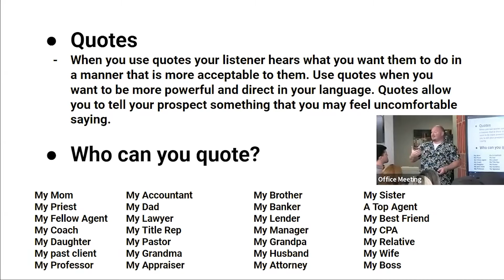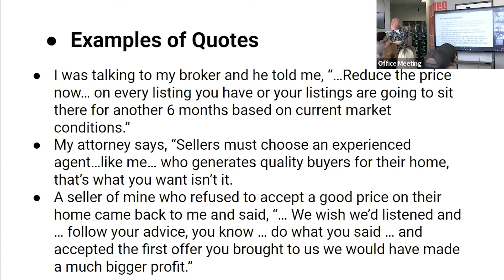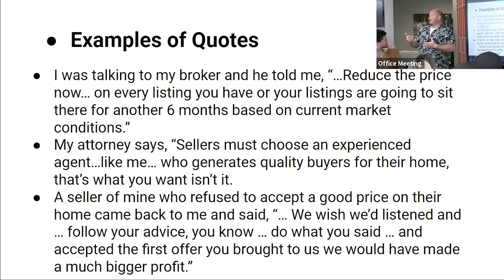The Power of Quotes: Ways to Get the Most Out of Them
Quotes are a great way to get inspired and motivated. In this video, we explore four different ways that you can get the most out of quotes. Whether you're looking for personal growth or professional success, these tips will help you make the most of the wisdom and advice found in quotations!

To join in on the conversation, join us in our private Facebook Group

Kyle Whissel
eXp Realty of California, Inc. - DRE# 01878277
3180 University Ave, Suite 600